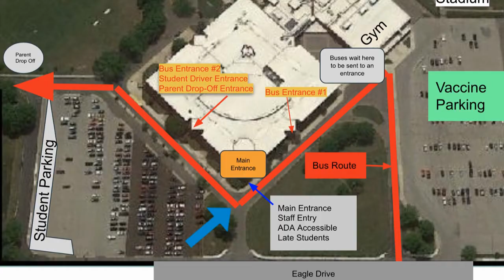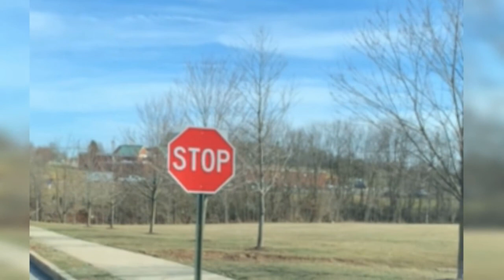Bus Arrival - Spanish